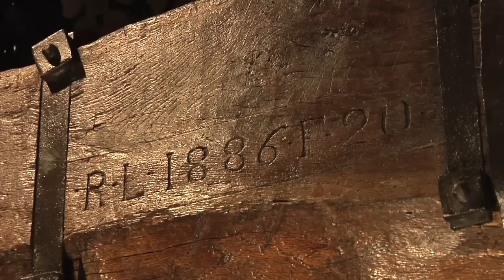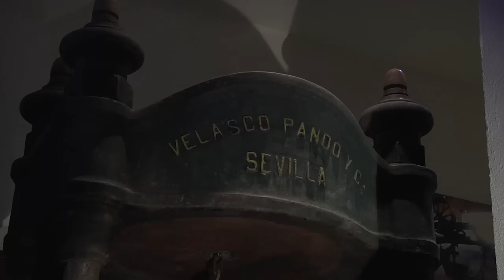Museo dell'Olio Cisano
Il nuovo video del Museo dell'Olio girato nelle sale del museo. Immagini emozionanti che ripercorrono l'affascinante storia dell'olio , un viaggio nel passato, attraverso inquadrature e dettagli che illustrano l'evoluzione tecnologica avvenuta nei secoli nel nostro settore.